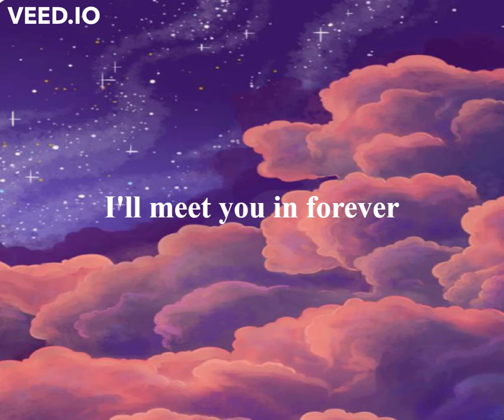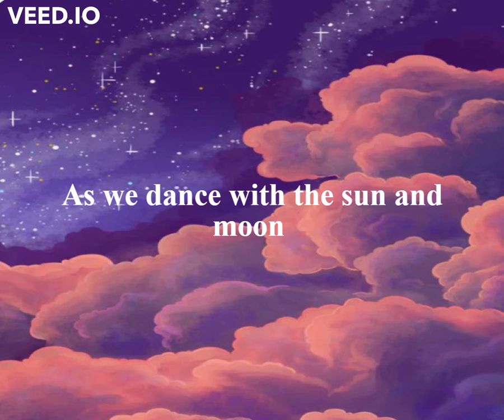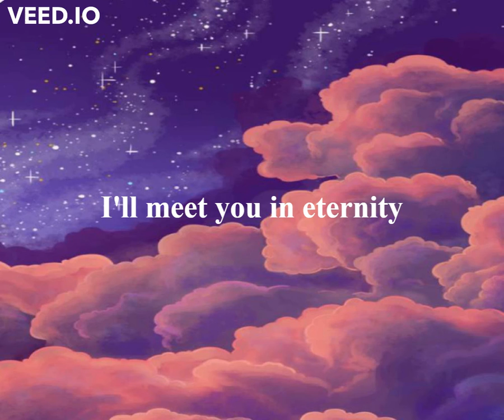Somewhere in a dreamer's dream lyrics - Tanya Maksood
Artist: Tanya Maksood

Song: Somewhere in a dreamer's dream

Album: Part three songs with Scott.